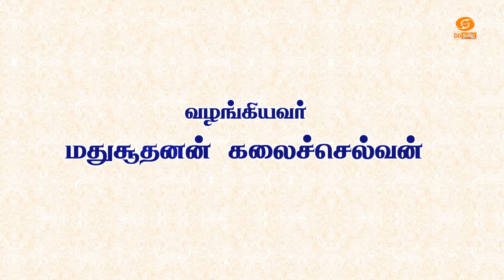Dhinam oru Kadhai | தினம் ஒரு கதை | Story: 432